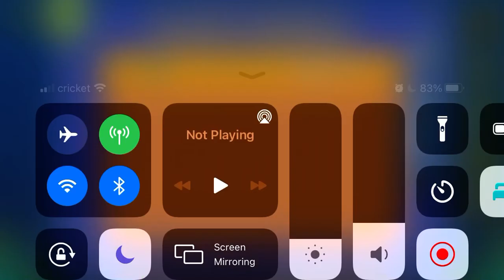Radiance (All Coins)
1st Coin: Key: 0:04. The coin is free after this.

2nd Coin: 0:25. Don’t fly to get the coin.

3rd Coin: 0:40. Don’t hop up to get the coin.